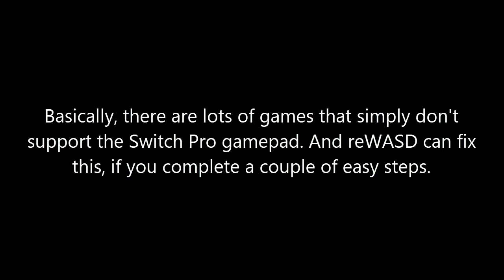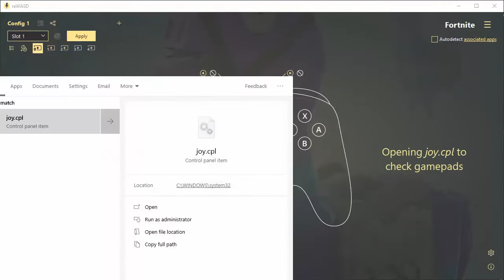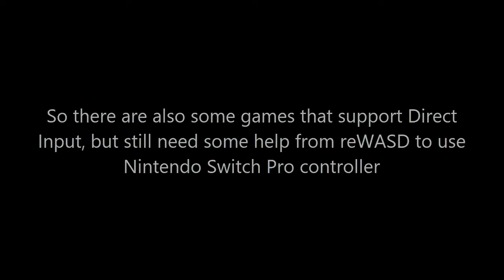How to use Nintendo Switch Pro controller on PC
Need to configure Nintendo Switch Pro controller PC settings? Want to use this gamepad for any game? reWASD can help you with it! Find out how to use Nintendo Switch Pro controller on PC, and use the gamepad for any purpose!

Here's the config you can use to enable Virtual Xbox 360 for your controller